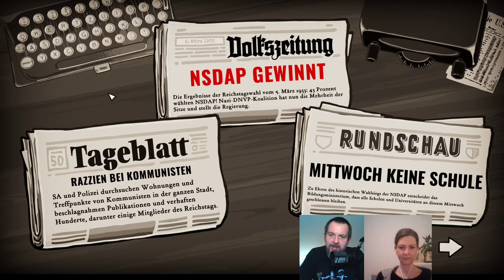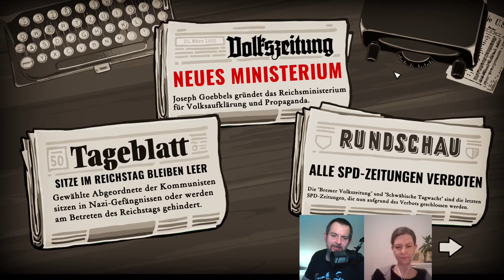Let's Play Through the Darkest of Times [22] - mit Politikwissenschaftlerin Romy Höhne